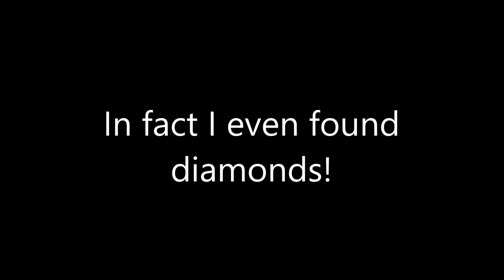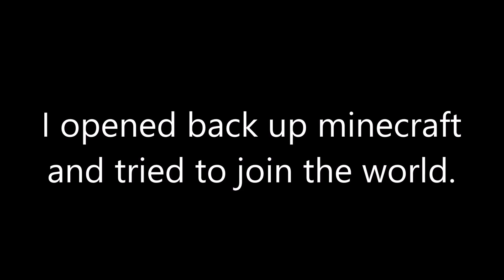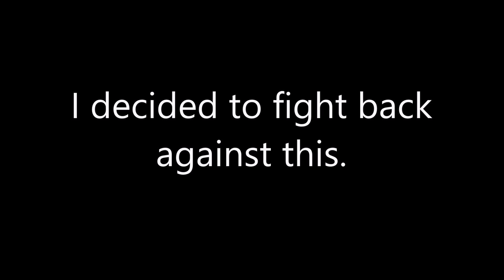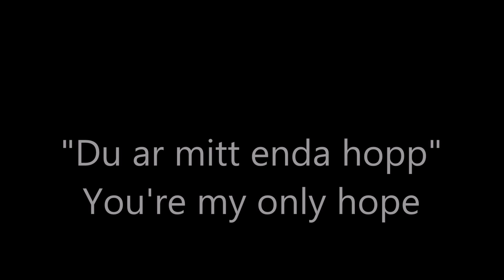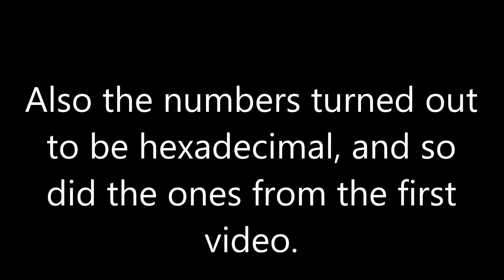HEROBRINE SIGHTINGS! 100% PROOF! Part 3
I looked into the hole I found before, and I found a corridor with Herobrine at the end. Later on I found my chests gone and replaced with a sign. Then, Herobrine decided to use the chat system.

✔Also tell your friends about the amazing TNMP!
✍Write a comment: What did the hexadecimal from episode 1 mean? (use the link above then Google Translate)
I may give prizes for active subscribers! (don't expect it though)

Want to find me in one of the games I play? Here are my usernames:
⋆Game Center: fdf2
⋆LoL: fdf2002 TNMP
⋆SC2: FDFreddie
⋆Minecraft: fdf2002 - and I play on these servers mostly:
☑mc.survivalserver.net - My name is [Admin]fdf2002
☑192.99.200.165:25749 - I mostly go in mine DP